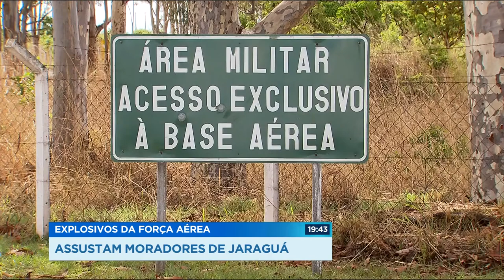GR - Explosivos da força aérea assustam moradores de Jaraguá - 03-11-2017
Explosivos usados em treinamentos da força aérea brasileira caem em fazendas e assustam moradores de Jaraguá.
Os artefatos tem sido detonados pelo grupo antibombas da policia militar.